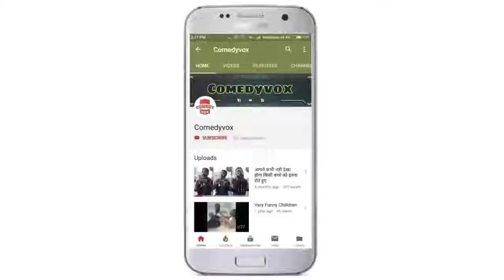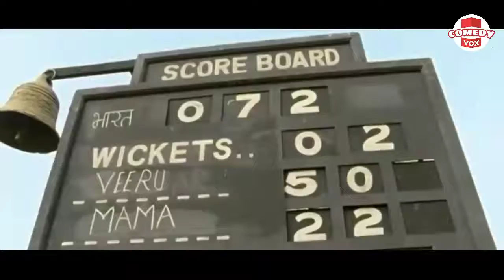Sikandar Ali Sikandar anshari